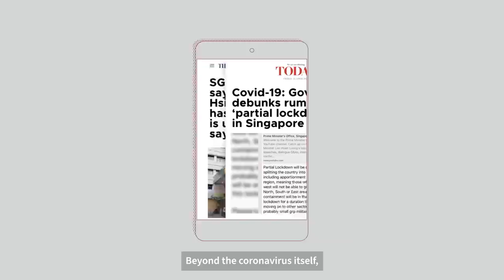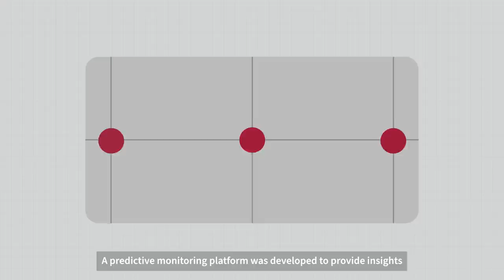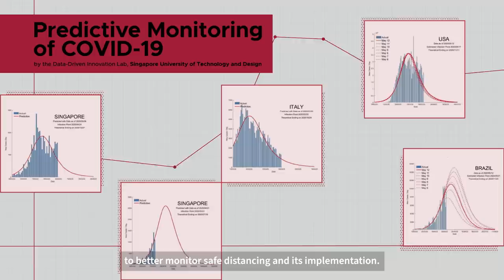How Singapore spreads facts, not fear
To combat fake news, Singapore leverages technology to gather and disseminate information crucial to the fight against COVID-19.

Official government channels like Gov.sg’s Whatsapp and Telegram deliver latest news updates into the hands of Singaporeans. Web portals, such as SpaceOut, MaskGoWhere and FluGoWhere, also provide timely information on key COVID-19 initiatives.

It’s not just about information dissemination: using AI technologies to gather COVID-19 data, local university SUTD developed a predictive monitoring platform which analyses how the virus spreads, while tech firm AI Hub’s SafeDistancer monitors safe distancing and its implementation.

Through these collective efforts, driven by innovation and technology, Singapore can overcome this as one.